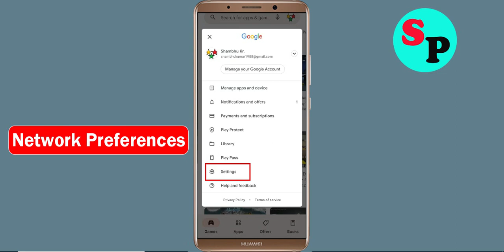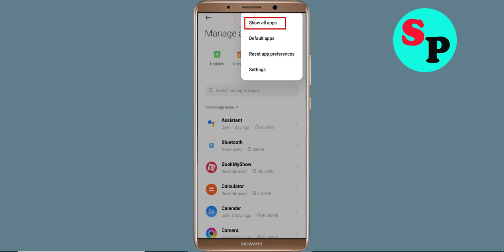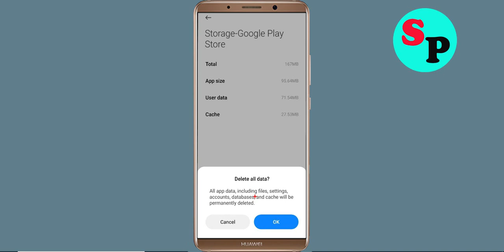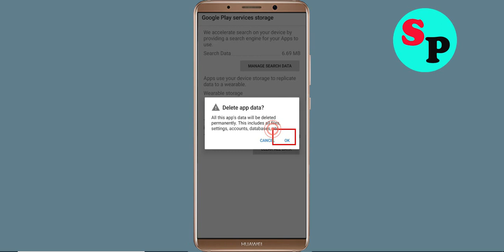Fix Can't Install / Download ttb touch App in Google Playstore In Android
In this tutorial i will show you how to Fix Can't Install ttb touch App Problem On Playstore | ttb touch Play Store | How to fix can't download apps from google play store problem solutions | how to solve can't install app problem all this is covered in this video section |Fix Can't Install / Download ttb touch App Problem On Google Playstore For Android

About Video:-
Hello friends, if you want to know about can't install ttb touch app problem solve or how to fix can't install app problem on playstore then this video is for you because in this video i have told you about how to fix google play store can't install app or playstore can't download apps so please watch full video

how to fix can't install ttb touch app google play store